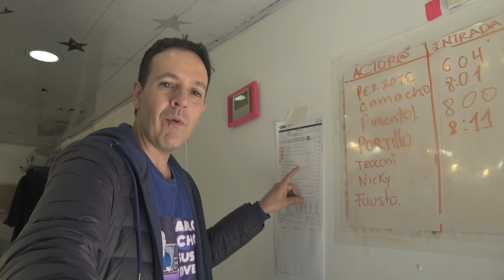PRIMICIA NUEVO ELENCO DE PÁLPITO 2